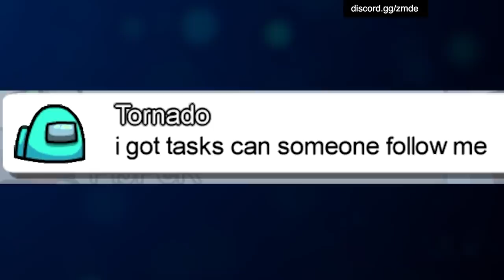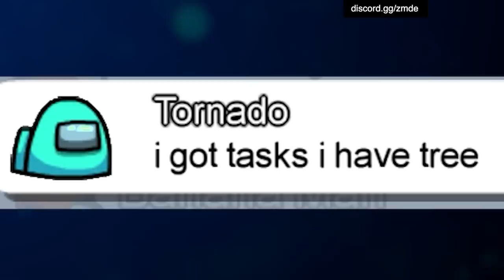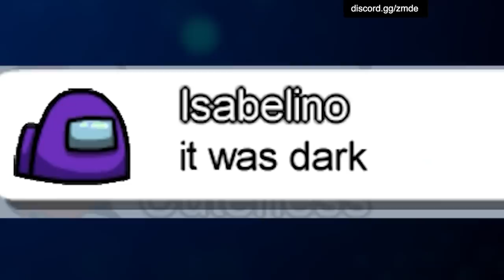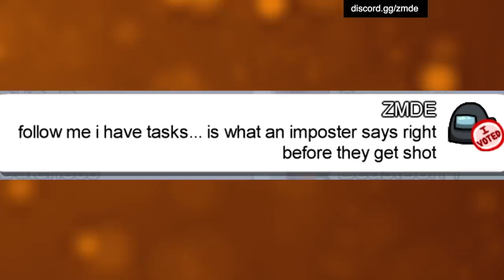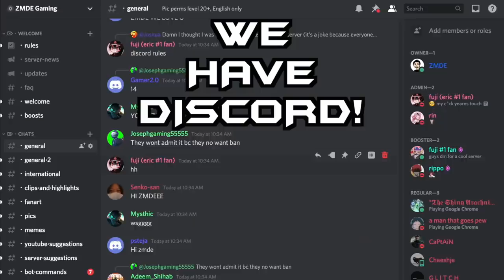Among Us But HITMAN CREW Role (mods) #2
A new Among Us mod video and since you liked the last one so much, the HITMAN CREW Role is back for another one! The HITMAN can kill imposters and crewmates but if he dies he drops his weapon. What mods do you wanna see next?

About ZMDE:

ZMDE Animations is a channel where you'll find Among Us, Minecraft, GTA, Fortnite, Animated Stories & more!